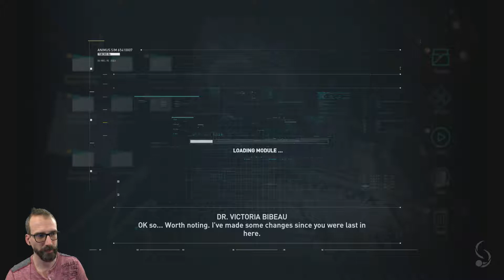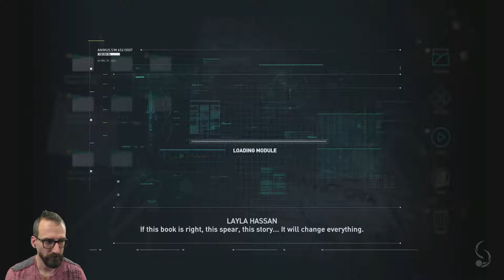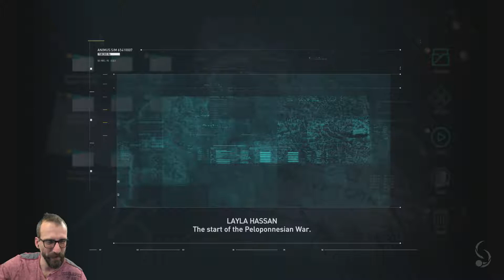#380 - Assassins Creed: Odyssey - p1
We kick things off with some sick Assassins Creed Odyssey initial game shenanigans!